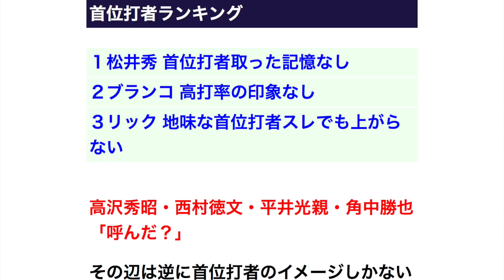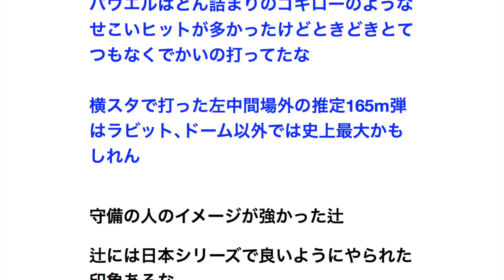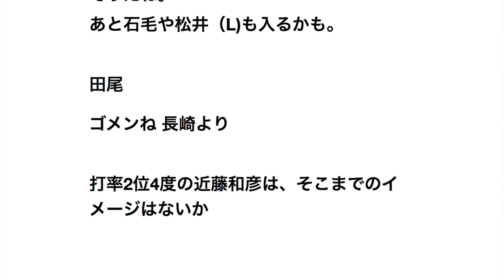プロ野球史上最も地味な首位打者ランキング 【プロ野球】